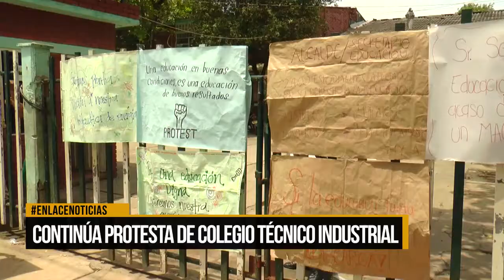Continúa protesta de Colegio Técnico Industrial